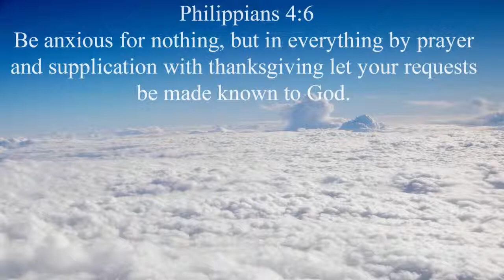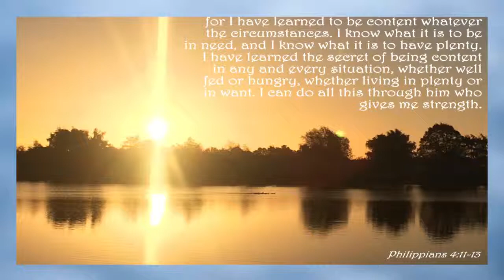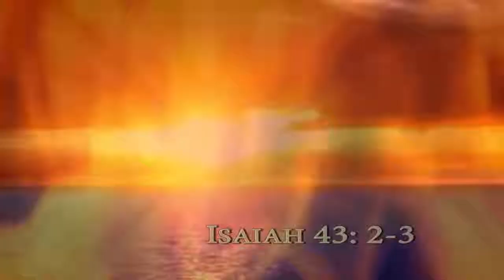NLEC Worship, Secrets to Staying Calm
Trusting God helps you to stay calm through the trials.